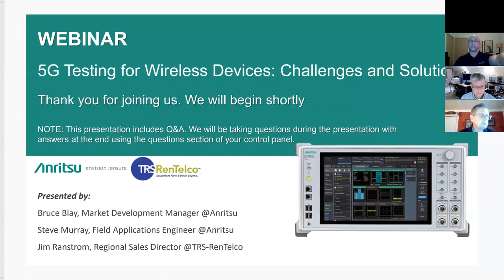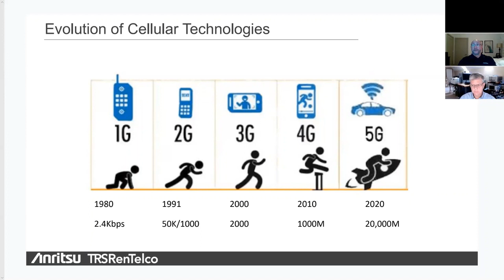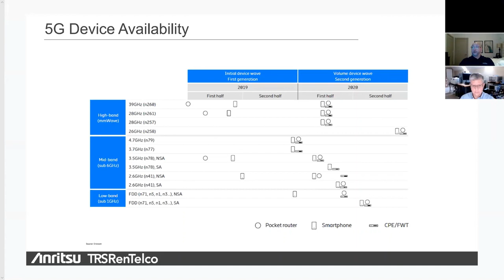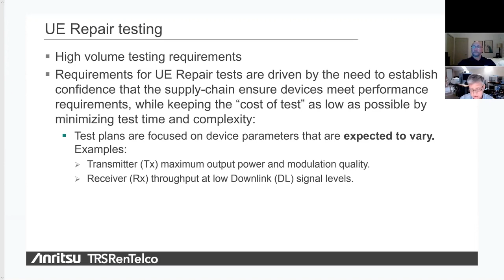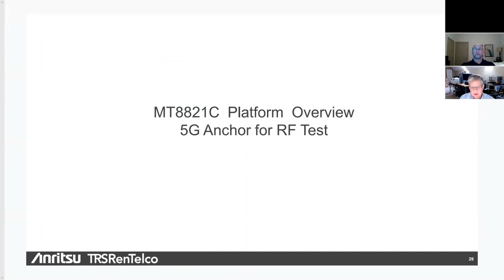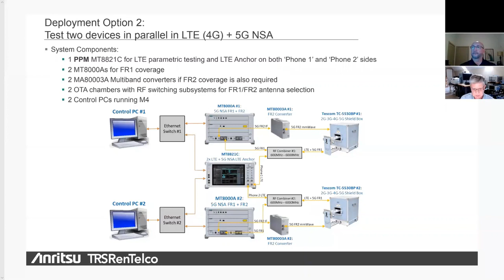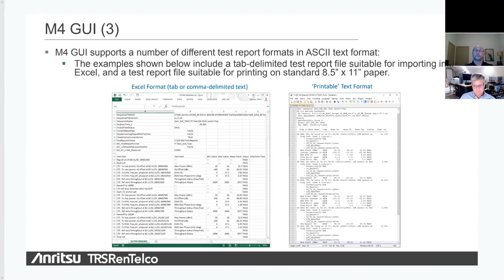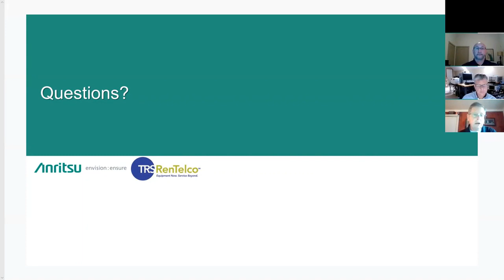5G Testing for Wireless Devices: Challenges & Solutions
Learn the Evolution of Cellular Technologies from Anritsu technology experts and find new ways to acquire the test equipment your business needs with TRS-RenTelco's Rent, Lease, and Buy solutions.

- 4G versus 5G
- 5G deployments
- Global 5G Landscape
5G Frequency bands
- FR1 and FR2
5G Device Status
5G RF testing challenges
- FR2 mmWave
5G Use Cases: UE Repair
- Hardware
- Software
- Deployment